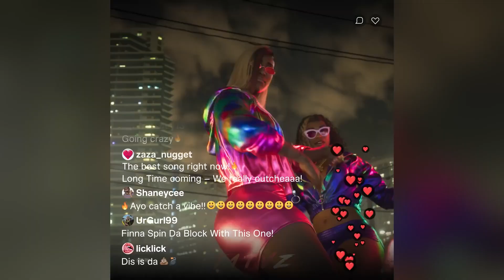GTA 6 trên nền nhạc Tấm Lòng Son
NHẠC: Tấm Lòng Son Remix - H-Kray x Đại Mèo Remix